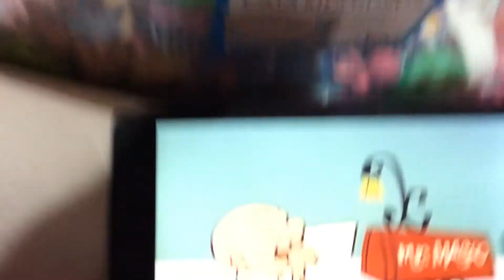My sister's LPS looks like Mr. Magoo...